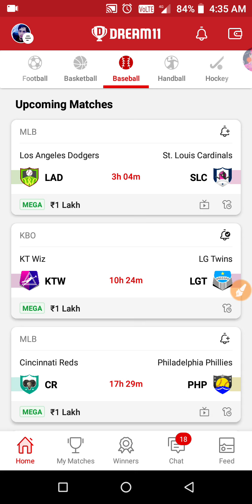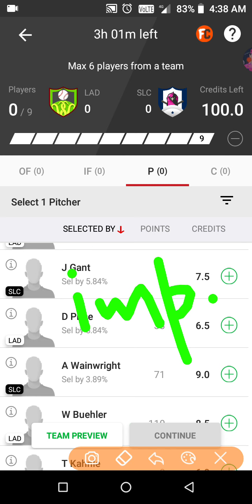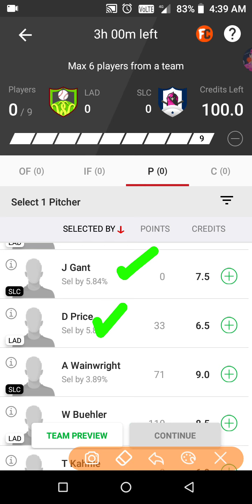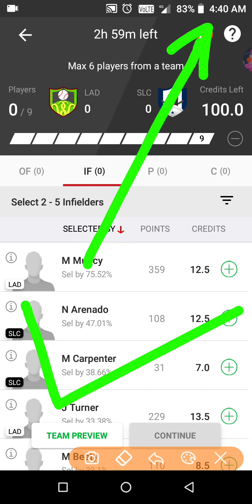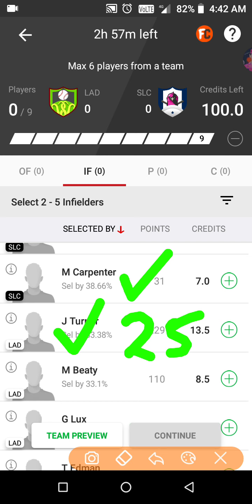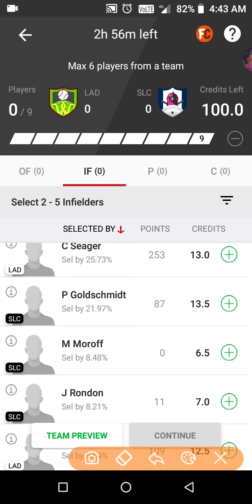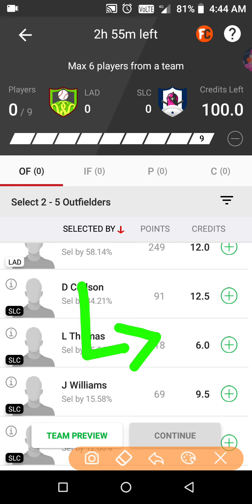LAD vs SLC Dream11 Team by Dildar11 | LAD vs SLC Dream11 baseball team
LAD vs SLC Dream11 Baseball Team Prediction.

LAD vs SLC Dream11 Team Prediction.
LAD Dream11 Baseball Team.
LAD vs SLC Baseball Team prediction.
LAD vs SLC Baseball Team.
LAD vs SLC Baseball Dream11 Team Prediction.
LAD vs SLC Baseball Dream11 Team.
LADvsSLC